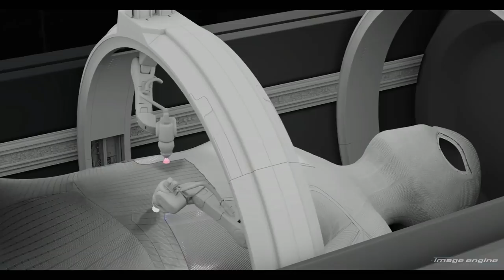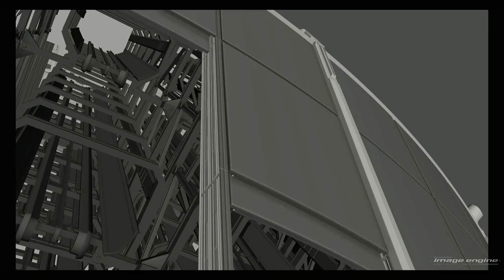Spider-Man: Far From Home - VFX Breakdown by Image Engine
Check out this amazing & insightful VFX Breakdown "Spider-Man: Far From Home" by the talented team at Image Engine.

Image Engine contributed 215 shots to Marvel’s Spider-Man: Far From Home including a procedural CG environment featuring hundreds of thousands of tulips; key assets such as the Stark Jet, drone, and satellite; and the Spider-Man suit building workshop among other effects.

Production VFX Supervisor: Janek Sirrs
Production VFX Producer: Cyndi Ochs
Image Engine VFX Supervisor: Joern Grosshans
Image Engine VFX Producer: Tara Conley

Spider-Man: Far From Home | Breakdown Reel | Image Engine VFX

Spider-Man: Far From Home VFX

Spider-Man: Far From Home VFX Breakdown

Music: -  Evan King - Singularity